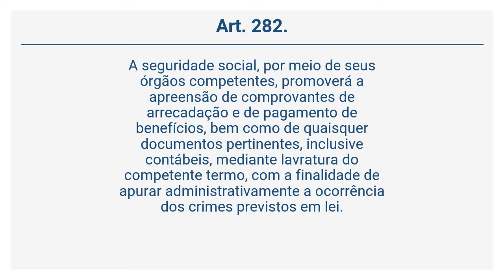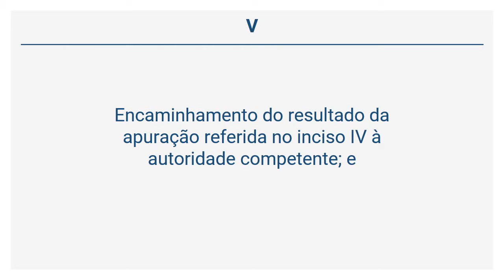Decreto 3.048/99 - DAS INFRAÇÕES E DAS PENALIDADES (Arts 281 a 282)